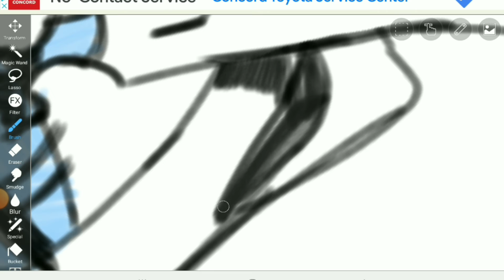trying to color taiyo's hair but i keep messing up 💀